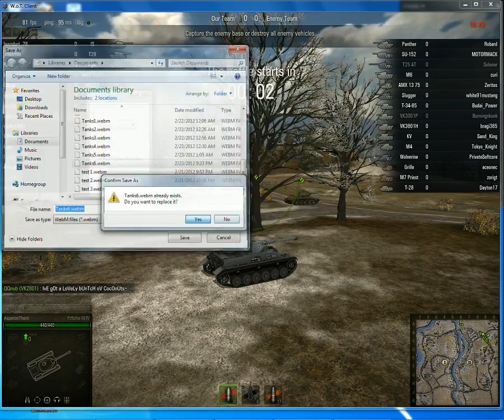Asp's Pz III/IV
This video was recorded using Video Kipture v1.3. Sound is up and running through the microphone.

Panzer III/IV. I have no exciting captions here but it was a good game.